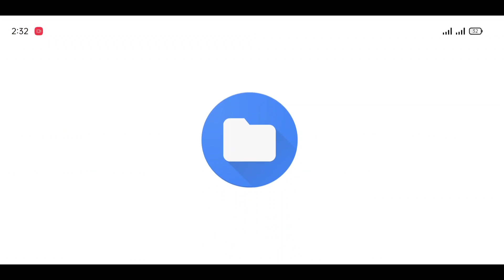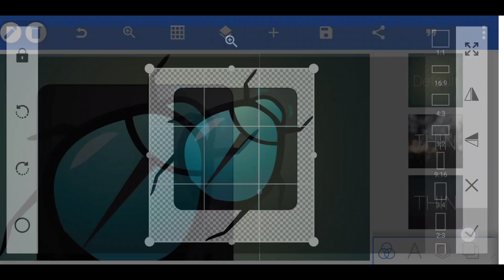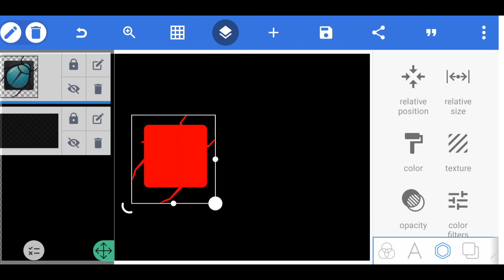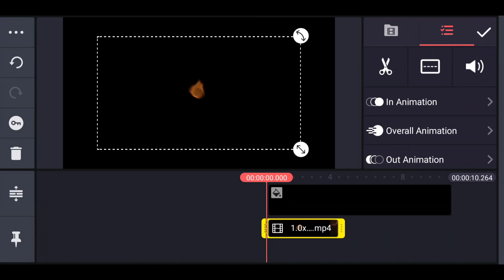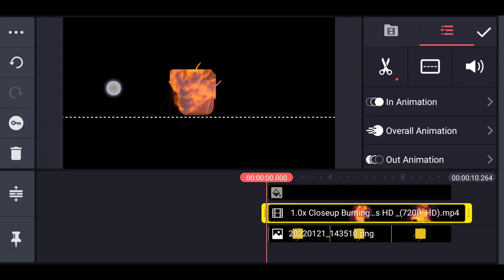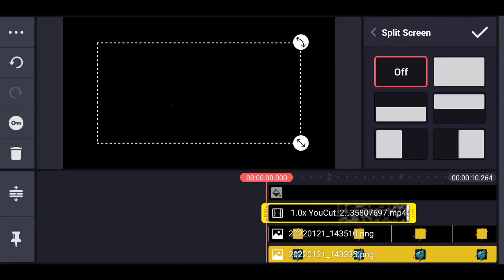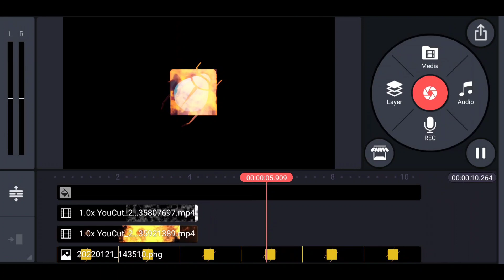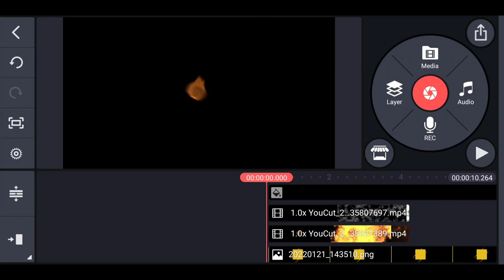Exploding Fire burning logo reveal || Intro logo kaise banaye Kinemaster mein || kinemaster tutorial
Hey everyone, in this video I will show you how to create burning logo effect or burning logo reveal reveal in kinemaster. We will use pixal lab and kinemaster

Kinemaster burning logo
Kinemaster burning paper
Kinemaster burning text
Kinemaster burning effect
burning effect kinemaster
Kinemaster tutorial
Kinemaster burning effect
logo animation in kinemaster
burning fire logo kinemaster
after effects fire logo reveal
after effects tutorials
burning text burning paper
logo reveal fire fire logo reveal